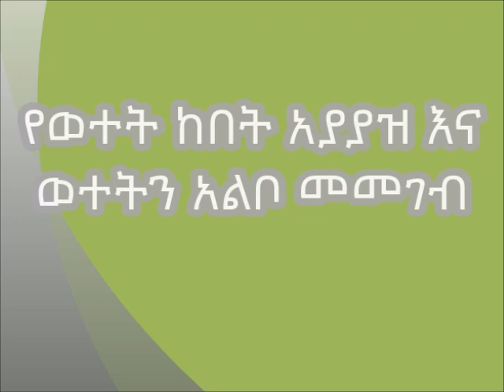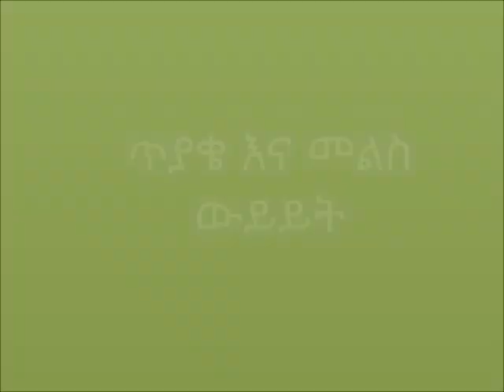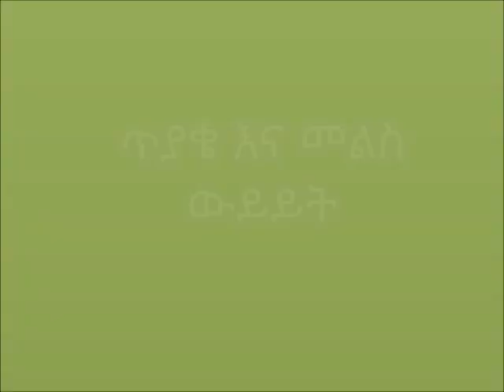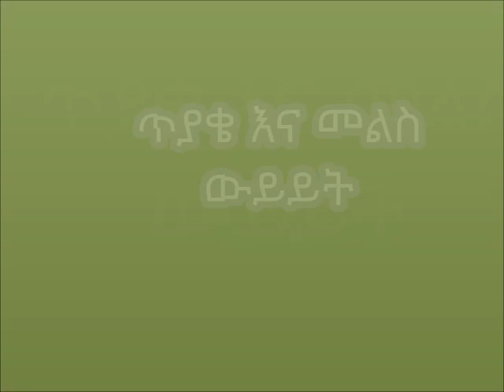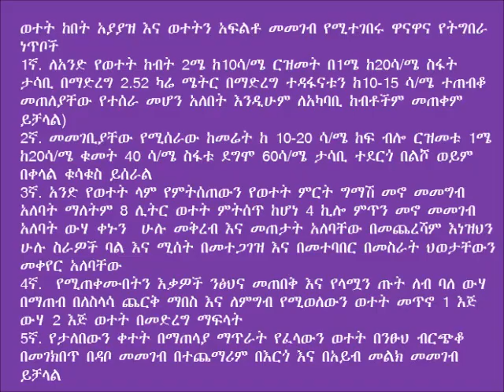Yilmanadensa_ Cattle Milk Handling and Nutrition (Treatment 2)